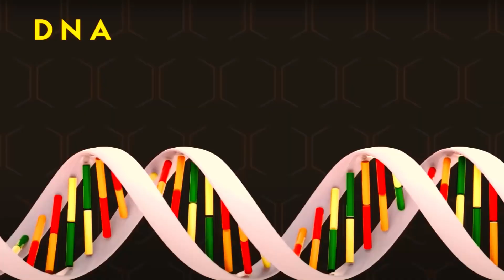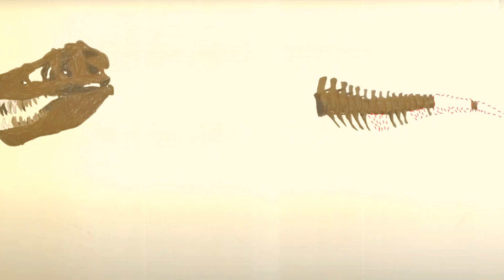Cloning Dinosaurs: Science or Fiction?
Join us on a journey to explore the fascinating realm of de-extinction, where cutting-edge technology and innovative science converge. The idea of cloning dinosaurs, popularized by science fiction like Jurassic Park, may seem like a distant fantasy, but is it really? With rapid advancements in genetics, biotechnology, and AI, the possibility of resurrecting prehistoric life forms is no longer a myth. In this video, we delve into the world of dinosaur research, fossil discoveries, and genetic engineering to uncover the reality of de-extinction. From the intricacies of DNA and evolution to the latest breakthroughs in paleontology, we'll examine the possibilities and implications of bringing back extinct animals. So, can dinosaurs be cloned? Let's separate fact from fiction and explore the exciting possibilities of this emerging field.

What if dinosaurs could return? With breakthroughs in genetics and cloning, the idea of bringing back extinct creatures is no longer just science fiction. But how realistic is de-extinction? Could Jurassic Park ever become a reality, or is cloning dinosaurs just a dream?

Chapters:
00:00:00 - Introduction: Could Dinosaurs Really Be Cloned?
00:00:40 - The Science of Cloning: What's Possible Today?
00:01:20 - DNA Challenges: The Problem with Dinosaur Fossils
00:02:00 - Alternative Methods: Reverse-Engineering Dinosaurs
00:02:40 - Ethical and Scientific Concerns of De-Extinction

Scientists have already cloned mammals, like sheep and dogs, and some researchers are working on reviving the woolly mammoth using preserved DNA. But dinosaurs? That's a much bigger challenge. DNA breaks down over time, and no viable dinosaur DNA has been found.

Instead, some scientists propose reverse-engineering dinosaurs using the closest living relatives-birds! By modifying chicken DNA, researchers might be able to reactivate ancient traits, like teeth or tails. Could this be the real future of de-extinction?

Even if we could bring dinosaurs back, should we? The ethics of de-extinction raise many questions-would they survive in today's environment? Could they become an ecological disaster? Some argue that resources should go toward conserving endangered species rather than reviving long-lost ones.

What do you think? Should scientists try to bring dinosaurs back, or should they stay in the past?